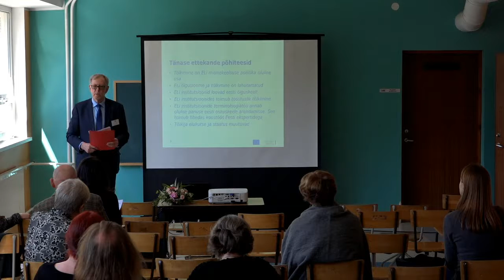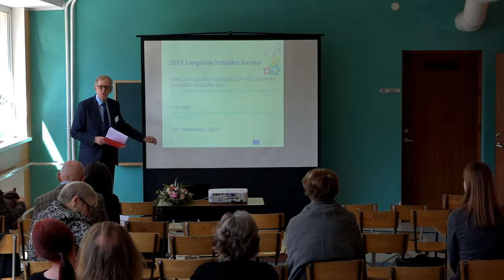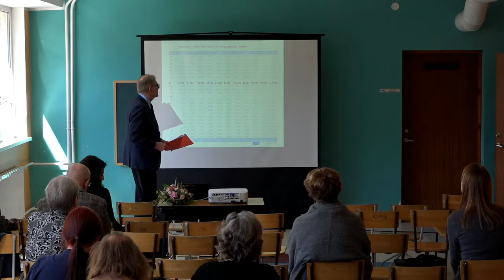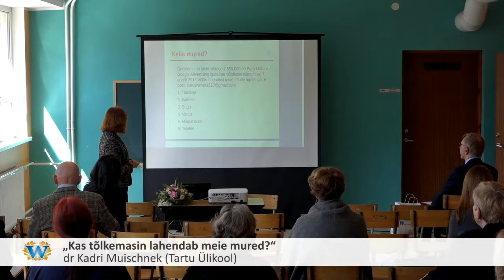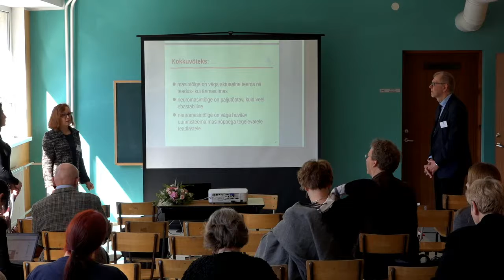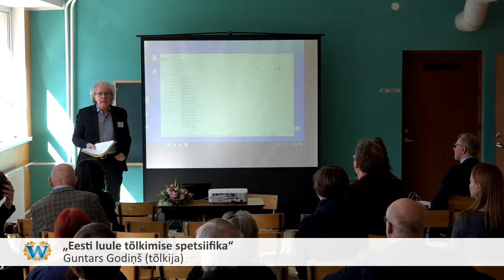Wiedemanni konverents "Emakeelne Eesti, emakeelne Euroopa III", 22.-24. aprill 2018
V sektsioon „Tõlk ja tõlkija“, juhatab Tiina Paet (Eesti Keele Instituut).
„Euroopa Liidu tõlkepraktikast“ – dr Heiki Pisuke (Euroopa Komisjoni kirjaliku tõlke peadirektoraadi eesti keele osakonna juhataja).
„Kas tõlkemasin lahendab meie mured?“ – dr Kadri Muischnek (Tartu Ülikool).
„Eesti luule tõlkimise spetsiifika“ – Guntars Godiņš (tõlkija).